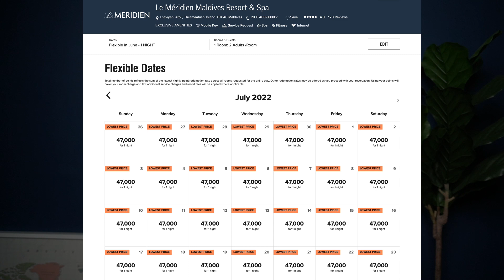只有妳還沒去嗎❓最美的海～🌊 北美～馬爾地夫哩程點數完全攻略！【布萊弟哩程教學EP79】